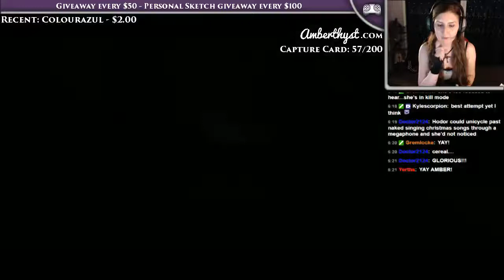Twitch Highlight - First Nashandra Kill FTW!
Amber finally kills Nashandra after many attempts!